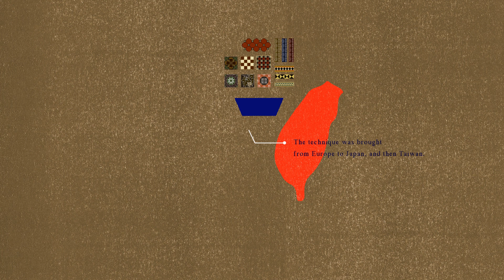The beauty of Tiles in Taiwan